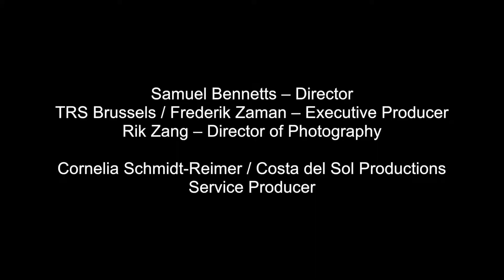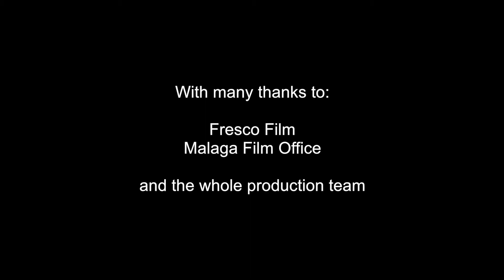Making Of: TV Commercial, Q music -- Smile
Filmed and edited by Emma Plunkett for COSTA DEL SOL Productions
Executive Production: TRS Brussels
Service Production: COSTA DEL SOL productions
Director: Samuel Bennetts
DoP: Rik Zang